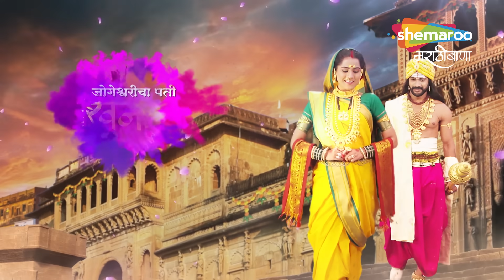Jogeshwaricha Pati Bhairavnath जोगेश्वरीला कळेल भैरवनाथांचा हेतू? Full Ep 110 Marathi Mytho Show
Bhairvnath is worshipped in every puja not just in Maharashtra but in India…Everyone knows him but very few know his story…Watch this untold story of the protector of every village Bhairavnath & his wife Jogeshwari only in “ Pati Bhairvnath”.Show unfolds the story of Bhairavnath, the protector of every village & how his life changes with an unusual marriage with Jogeshwari, an ardent devotee of Mata Parvati. Bhairavnath is the rough & tough fighter being the destroyer of evil but Jogeshwari’s love & presence in his life turns him into a softer person. It is a story of divine love that blooms between Jogeshwari & Bhairavnath after their union in odd situations…This is an epic love saga of Jogeshwari & Bhairavnath!

Star Cast : Pratik Nikam (Bhairavnath), Kshama Deshpande (Jogeshwari), Rohan Ekke (Shankar), Shweta Naik (Parvati)